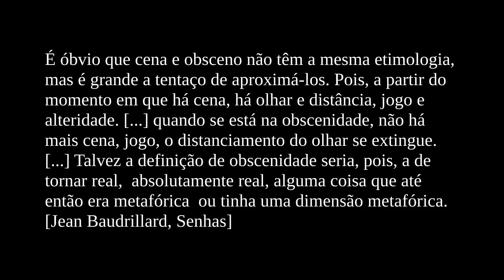Papo de doido (2): o obsceno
Algumas ideias sobre o obsceno e o regime de produção de imagens na contemporaneidade.